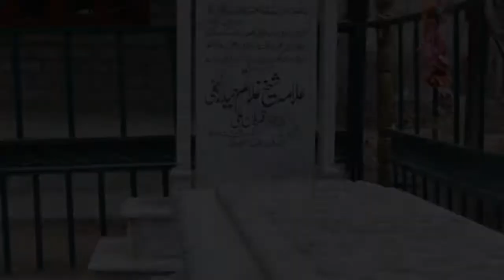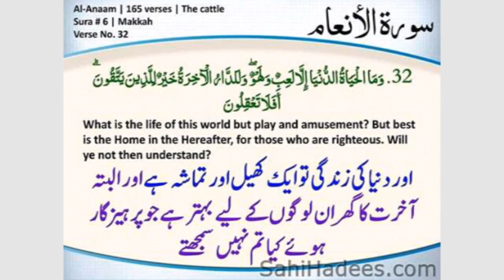Muhammad Ali Documentary By Raees Saefi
Political Overview of Nagar (Sheikh Gulam Hider Najafi and His Son Mohammad Ali Sheikh)